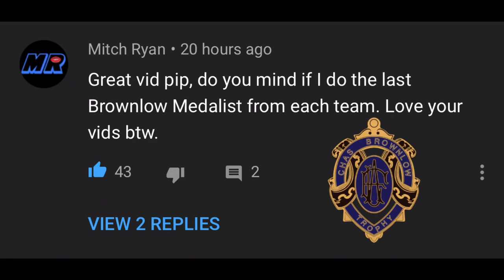Each AFL Teams Last Brownlow Medalist